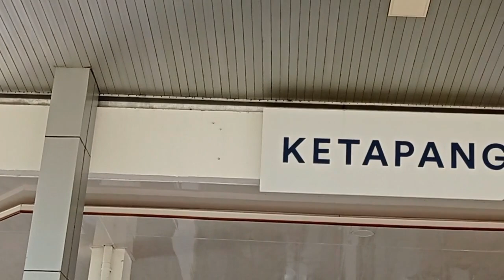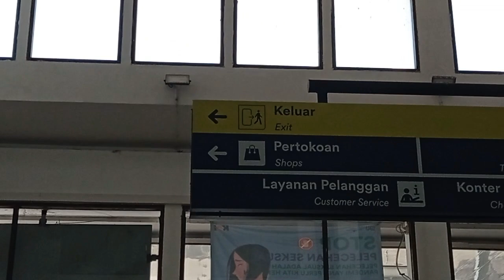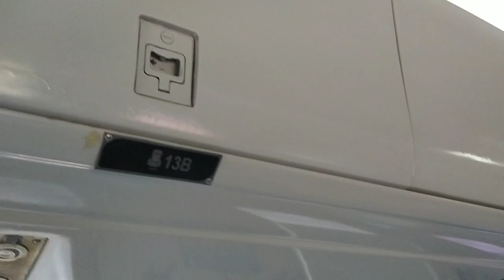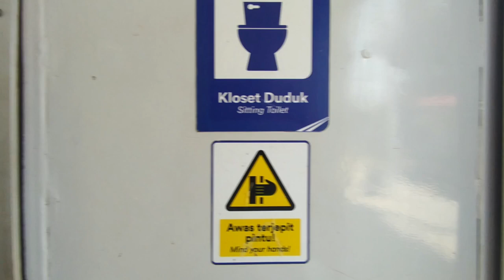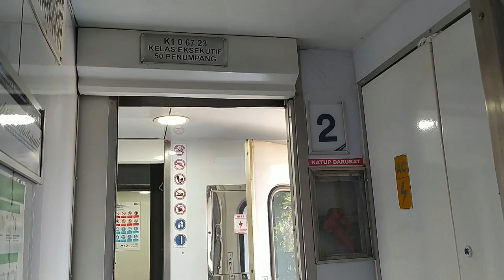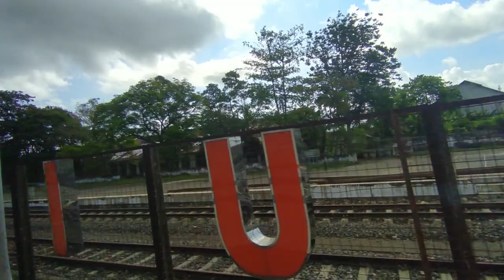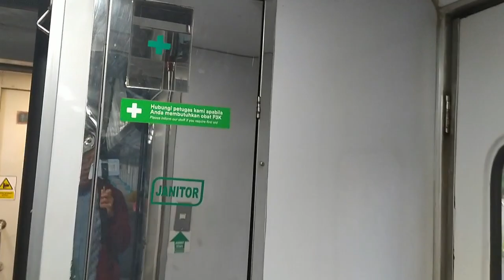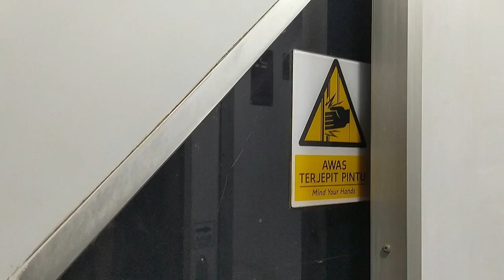Alhamdulillah dapat Diskon tiket | Kereta Api Wijayakusuma | Ketapang-Surabaya Gubeng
Perjalanan pulang menuju Jakarta, dimulai dengan menuju Surabaya terlebih dahulu menggunakan KA Wijayakusuma, Alhamdulillah dapat promo diskon 20% jadi hanya membayar Rp 140.000 saja untuk kelas eksekutif